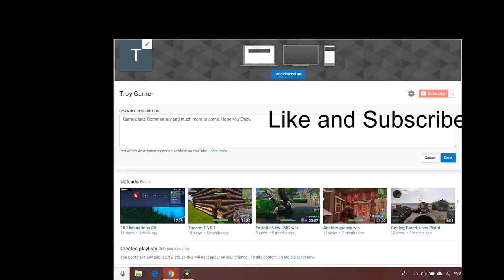Becoming Pro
Improvements are being made, more game plays to come